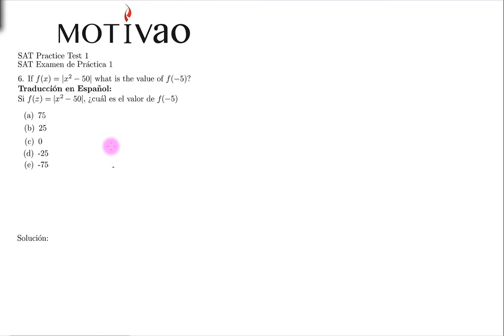SAT College Board | Pregunta 6 | Matemáticas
Saludos a mi gente latinoamericana, hispanoamericana y mis hermanos boricuas! Si necesitan practicar para el SAT aquí les demuestro algunos ejercicios de practica que les pueden ayudar y mejorar su puntuación.

Si necesitan más ayuda, recuerden visitarnos a donde estan las mejores tutorías del SAT ,ACT & GED para Puertorriqueños.

¡Motivate con Motivao!